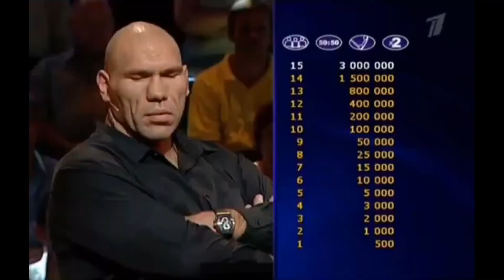La tv russa è la stessa dell'italiana? Programmi tv famosi russi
In questo video vi racconto caratteristica generale di tv russa, parliamo di canali famosi russi e programmi